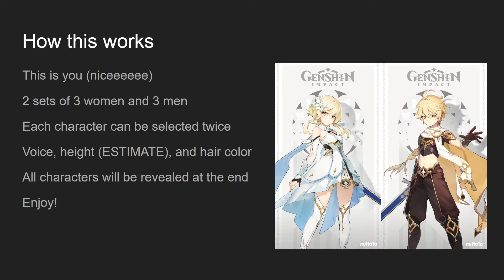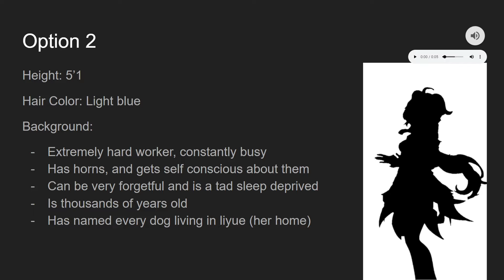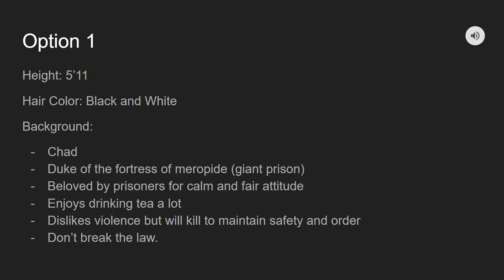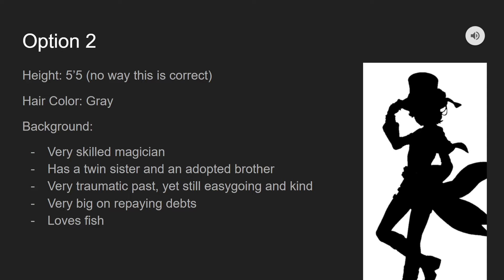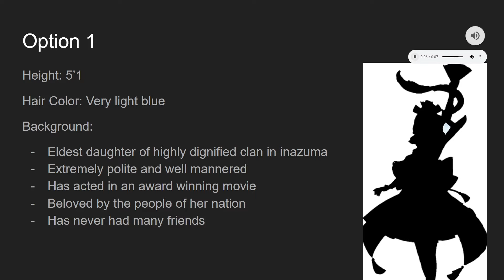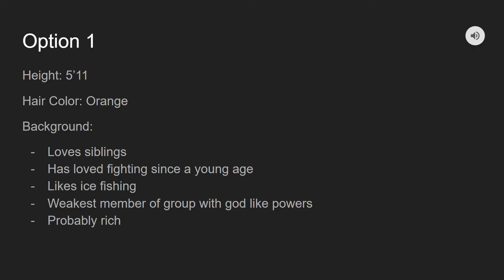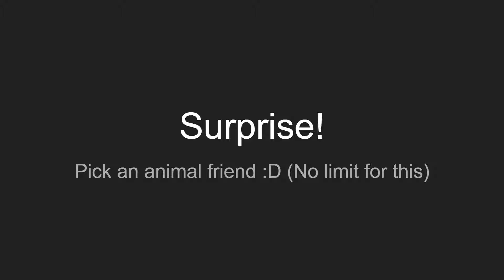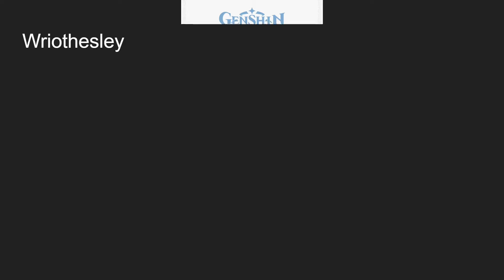I helped my friends find their perfect genshin impact character!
the genshin dating show is here WOOOOOOOO. This took so long to actually make I really hope you guys enjoy lol. Also after probably two more updates, I will have enough to do the star rail dating show 3. The honkai impact dating show will also begin development soon.

Follow Ryo!

Follow Pipes!